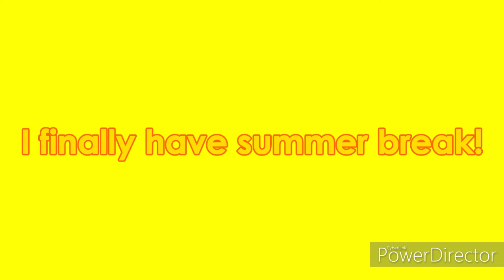Guess What? (6/4/2022)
This video says it all.